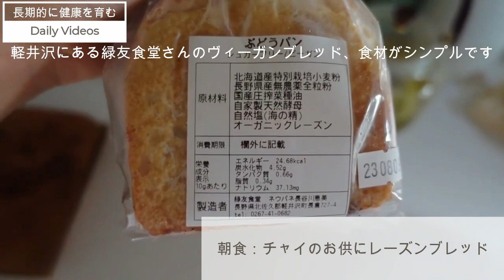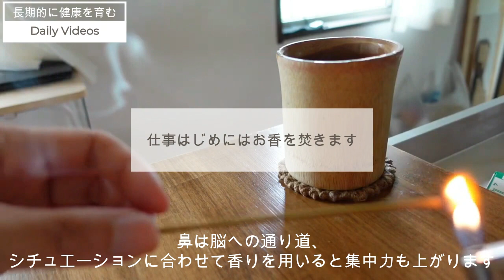朝起きたらまずすること│7 年続けてきたこと。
やっぱり健康大事。
元々パリピだった私が長期的に健康に過ごしたいと考えるようになり、アーユルヴェーダに学んだ朝習慣を自分なりに継続して早７年になります。
朝習慣について、軽井沢へ移住して少し変わったところもあるので Vlog にまとめました。
└ 日によりイレギュラーもあったり、他に取り入れていることもあります。